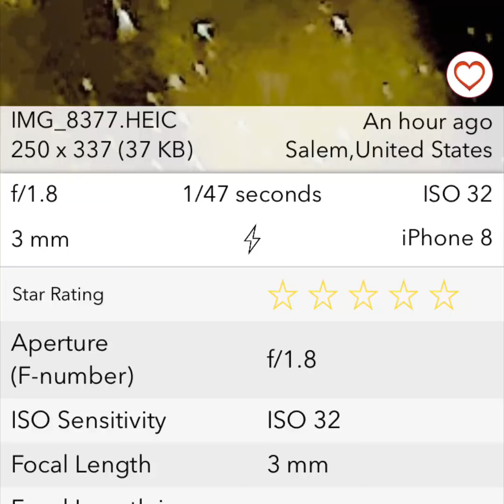"BIG SHIPS" UFO Update November 27, 2018 8:50AM